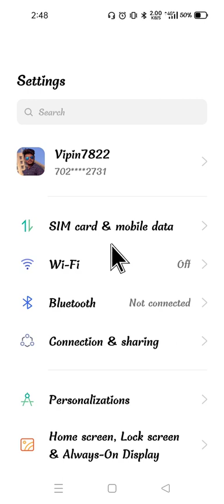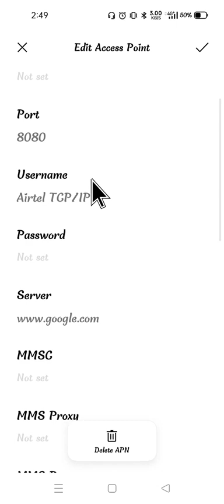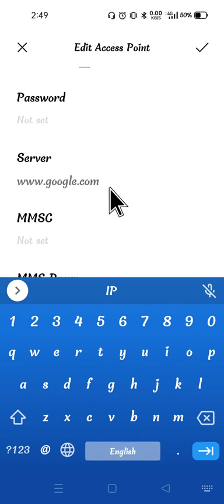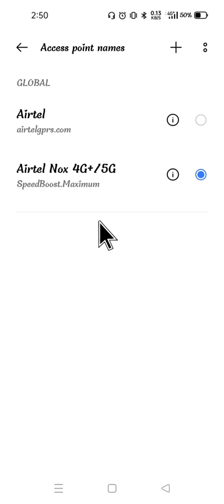Airtel Latest APN Settings 2022🤩। Network Issue Fixed । 78Mbs Speed Test